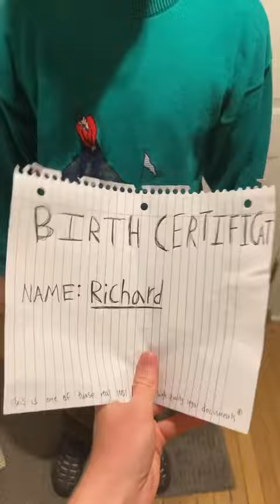He’s not perfect, but he got there in the end.